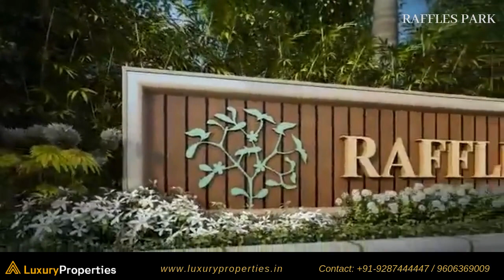Raffles Park- Luxury Villas in Whitefield, Bangalore | Luxury Properties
At the heart of Raffles Park is the essence of two garden cities meeting to create a nature’s haven with 61 five-bedroom luxury villas that integrate Singapore’s contemporary tropical design and Bangalore’s intense appetite for green spaces. The villas are ingeniously designed with courtyards, water bodies, and a skylight. This offers an abundance of light and freshness within the home, bringing alive an experience of truly living within nature, both inside and out.